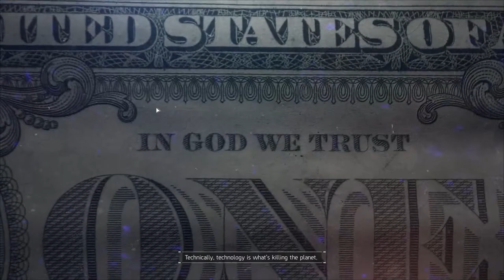Level 30 and finish the main map? | Tom Clancy's The Division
So close...can we finish our mission tonight?